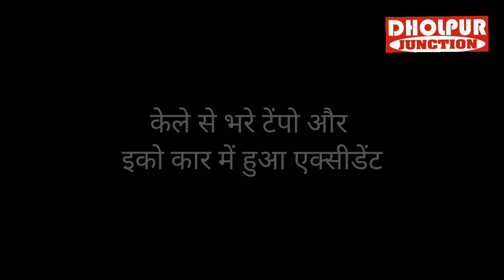सुबह सुबह कैलादेवी से लौट रही दो परिवारों के साथ हो गया इतना बड़ा हादसा